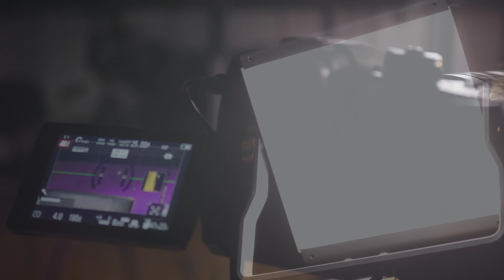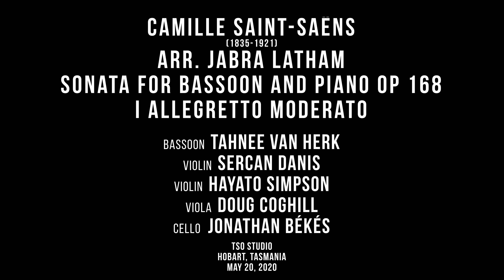TSODailyDose SAINT-SAËNS Bassoon Sonata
Camille Saint-Saëns
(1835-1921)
Arr. Jabra Latham
Sonata for Bassoon and Piano Op 168
I Allegretto moderato

Bassoon  Tahnee van Herk
Violin  Sercan Danis
Violin  Hayato Simpson
Viola  Doug Coghill
Cello  Jonathan Békés

TSO Studio
Hobart, Tasmania